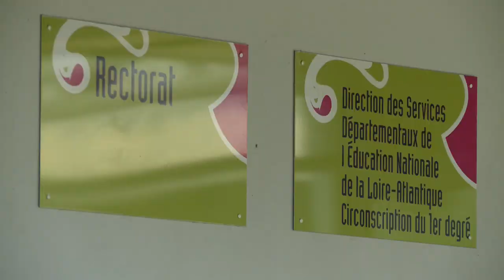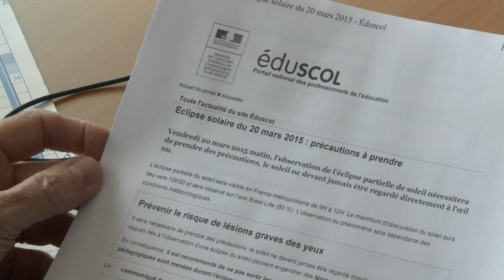Attention éclipse ! Les écoles se préparent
Les écoles de Loire-Atlantique ont déjà tout prévu pour demain matin. Port de lunettes obligatoire ou suppression de la récré, chaque établissement avait le choix. Exemples avec les écoles élémentaires Gibier à Orvault et La Rivière à Sautron.